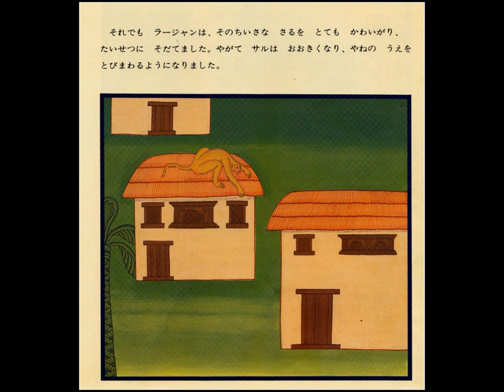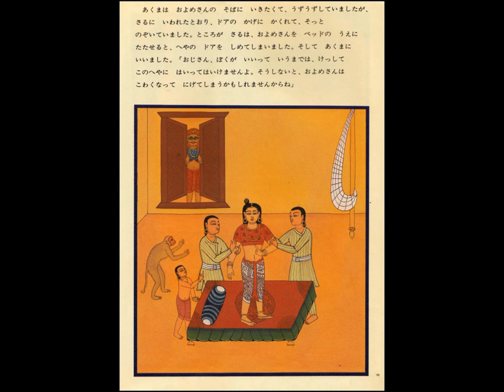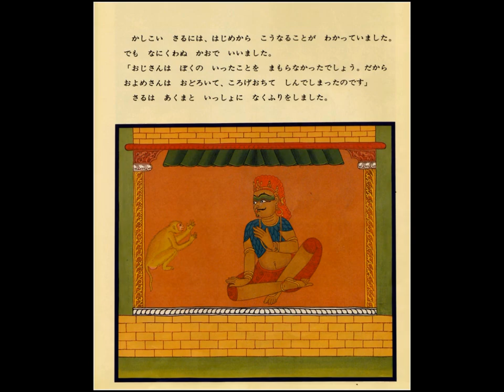Nepali Story In Japanese- Akuma No Yomesan- The Devil's Wife- Story Reading By Astha Tuladhar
To buy this book use this number- ISBN 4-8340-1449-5
This is a folk tale of Nepal that was published in Japan. Authors are Inamura Tetsuya and Yuuki Fumitaka. Paintings by Ishwor Karmacharya.

The main objective of making this video is to 1) help Japanese learners worldwide to use this as a learning tool for study of the HIRAGANA script. 2) share the story of Nepal with  Japanese people. Dedicated to all the Japanese Children and Nepali Children in Japan who are learning this new language from the start.